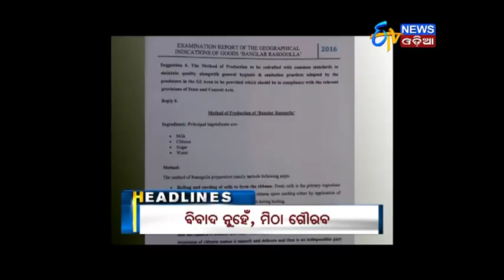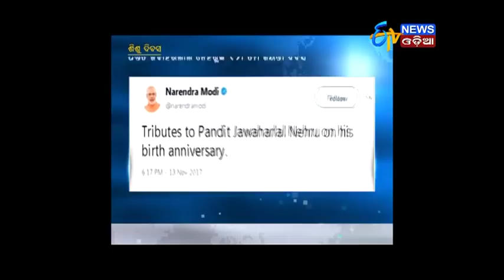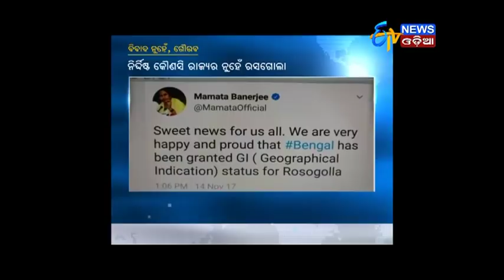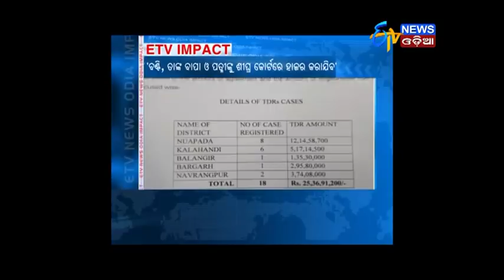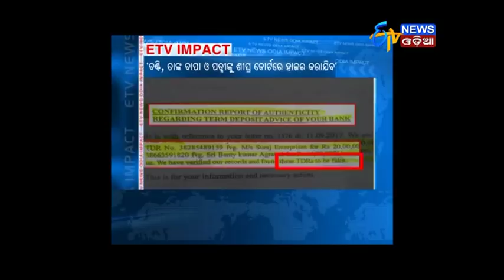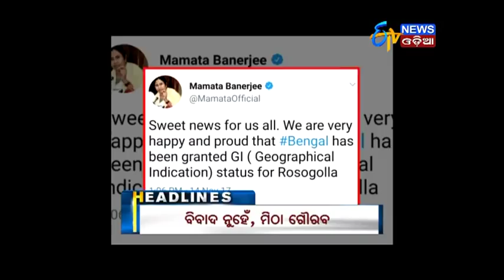Amari Odisha @7PM (14.11.17)- ETV News Odia